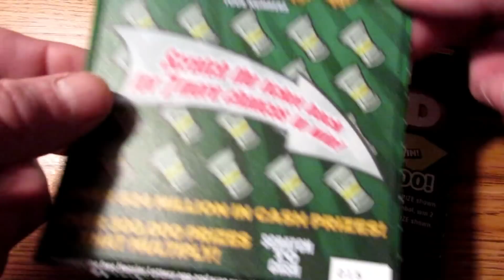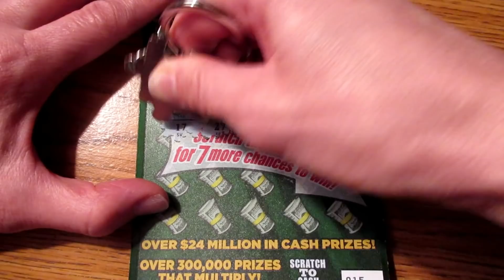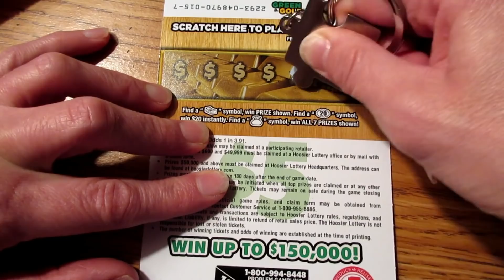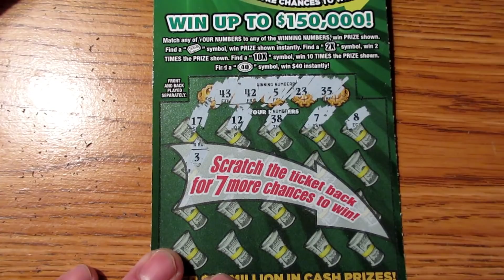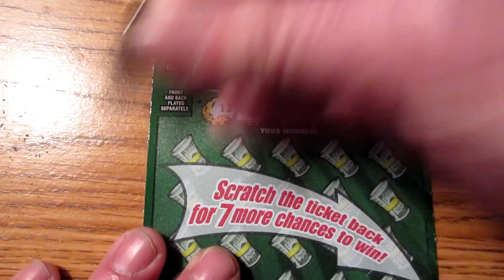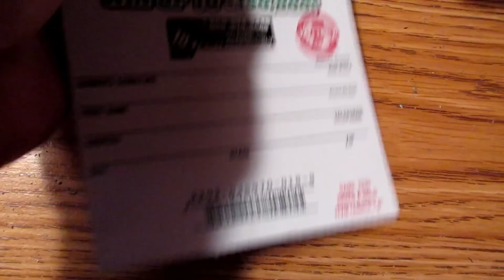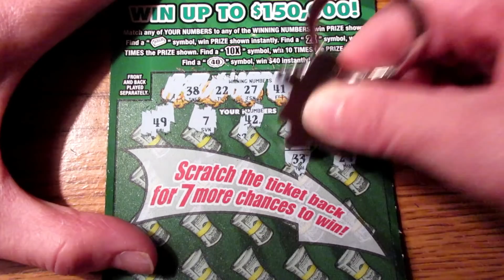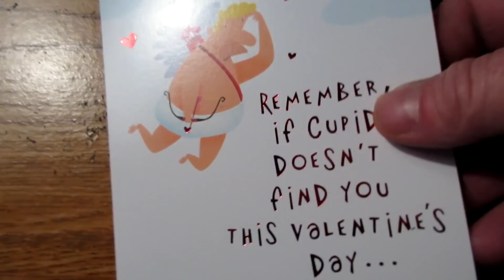"SWEETHEART" OF A SESSION!!.."GREEN & GOLD" LOTTERY TICKET SCRATCH OFFS!!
Scratching off four of the $5 "GREEN & GOLD" scratch off lottery tickets in today's video.